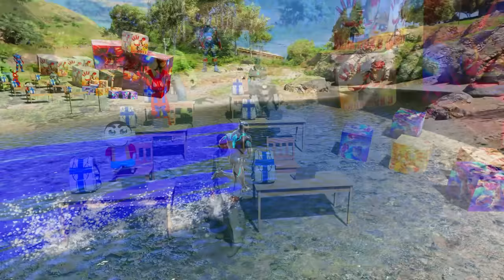FRANKLIN Ask Question & Answers To Open IRONMAN Lucky Box In GTA V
FRANKLIN Ask Question & Answers To Open IRONMAN Lucky Box With Shinchan In GTA V

PC SPECS:-
1)processer: amd ryzen 5 4600h
2)graphic card : nvidia gtx 1650 4gb
3)motherboard: gigabyte b450mds3h
4)ram : ddr4 8gb hyperx fury
5)headset : redgear cosmo 7.1
6)cabinet : deepcool matrexx 55 add-rgb 4f
7)Laptop : Asus Tuf A17 Gaming